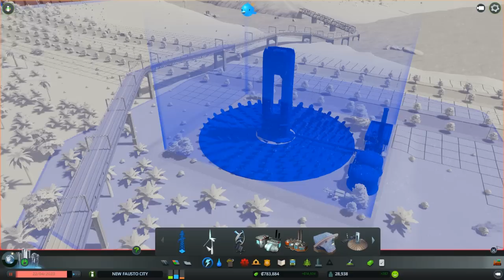ESTAÇÃO DE TREM - Cities Skylines #8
Cities Skylines é um jogo de simulação para a construção da sua própria cidade, no estilo de Sim City